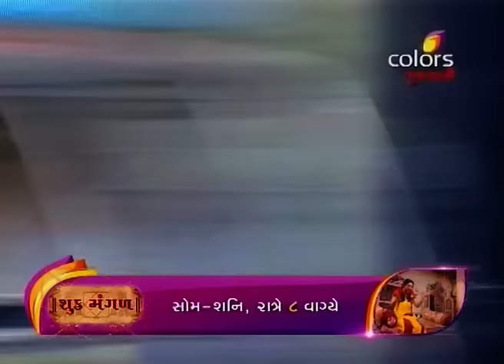Kumkum na Pagla Padya - 27th July 2016 - કુમકુમનાં પગલાં પડ્યાં - Full Episode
Sudha calls Jay and tells him that she wants to tell him something but due to network problem she couldn't talk to Jay. At that time, few guys come from a car and forcefully pick Sudha and give her an injection which makes her unconscious. Then a guy calls Shilpa and tells her that they have kidnapped Sudha, Shilpa instructs them to keep an eye on Sudha. Shilpa thinks to send Jay outside home so that she can take Kumkum's signature on the property papers. Then she goes to Jay and says him to bring her necklace back from the jewellery shop. After sometimes, lawyer comes with the papers and shows this to Jayesh and Shilpa. What happens next? Will Kumkum sign on the property papers to give all her property on Shilpa's name? To know, keep watching in detail.